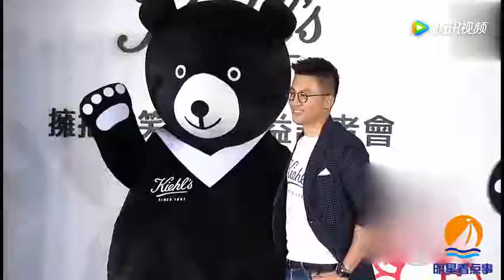曾经的小虎队中，混的最差的不是陈志朋，而是他